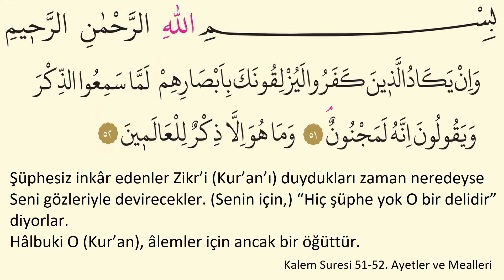Nazar Ayeti - Nazar Duası - Kalem Suresi 51- 52. Ayetler ve Mealleri - 100 Tekrar-Cübbeli Ahmet Hoca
Peygamberimizin ( ﷺ ) göz değmesi ve nazar karşısında korunmak için neler yaptığını Ebû Said el-Hudrî (r.a.) şöyle anlatmaktadır:

"Resulullah ( ﷺ ) 'Cinlerin ve insanların nazarından Allah'a ( ﷻ ) sığınırım.' gibi dualarla cinlerin nazarından, sonra da insanların nazarından Allah'a ( ﷻ ) iltica ederdi. Sonra Muavvizetân (Felâk ve Nâs Sûreleri) inince bu Sûrelere devam etti. Felak ve Nâs surelerinde varlıkların şerrinden Allah’a ( ﷻ ) sığınılmaktadır. Hastalara ve nazar değenlere de bu sureler okunup Allah’tan ( ﷻ ) şifa istenebilir. (Dualara aşağıda metinde ulaşabilirsiniz.)

Ayrıca, Kalem Suresinin 51. ve 52. ayetlerinin (Nazar Duası) de nazara karşı tedavi edici özelliğinin bulunduğu söylenmektedir. Alimler nazar değmelerine karşı Kalem suresinin 51 52. ayetlerini (nazar ayetleri) okumuşlar ve okunmasını tavsiye etmişlerdir.

Ayetel kürsi namaz içinde sure şeklinde okunduğu gibi, dua olarak İhlas suresi, Nas suresi ve Felak sureleri ile birlikte okumanında iyi olduğu söylenmektedir.

Ebu Hüreyre (radıyAllahu anh) anlatıyor:

“Resûlullah (aleyhissalatu vesselam) buyurdular ki: “Her kim akşam olunca Ha-mim el-Mü’min süresini baştan, 3. (dahil) ayetine kadar ve Ayete’l-Kürsiyi okuyacak olursa bu iki Kur’an kıraati sayesinde sabaha kadar muhafaza olunur. Kim de aynı şeyleri sabahleyin okursa onlar sayesinde akşama kadar muhafaza edilirler.” (Tirmizi, Sevabu’l-Kur’an 2, (2882).)